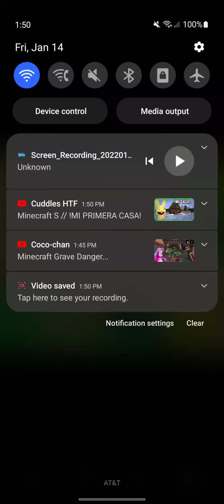Catsons Closing Credits 2007